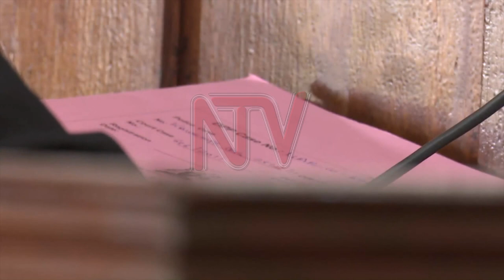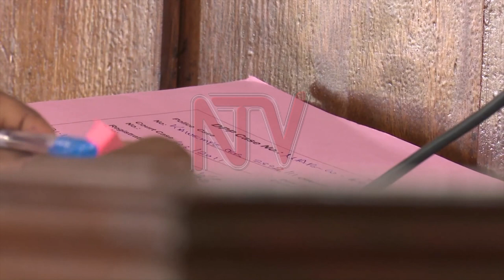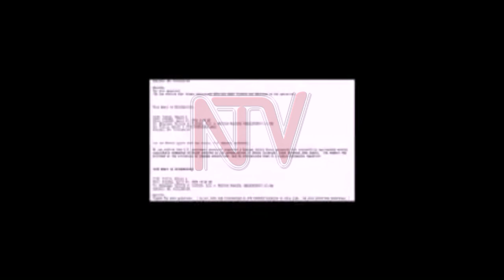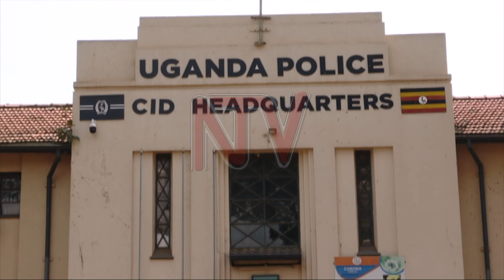NTV PANORAMA: Why Kagezi's murder leaves cold trail seven years later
Murders are always disturbing, but some are even worse than others; they are brutal and almost unimaginable in their depravity. They confound communities and stump police, sometimes remaining unresolved—leaving questions that linger for months, years and even forever without an arrest or even a credible suspect. The gangster-style assassinations of high profile figures in Uganda match this case profile as that of the former assistant Director of Public Prosecution seven years ago.